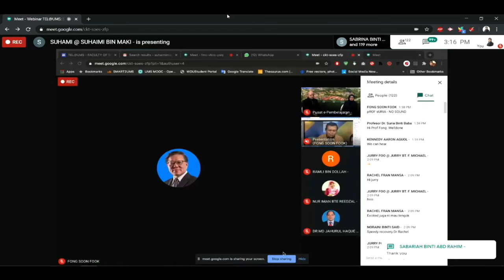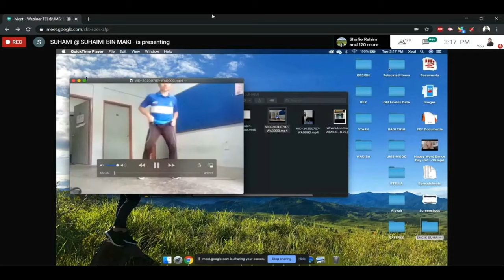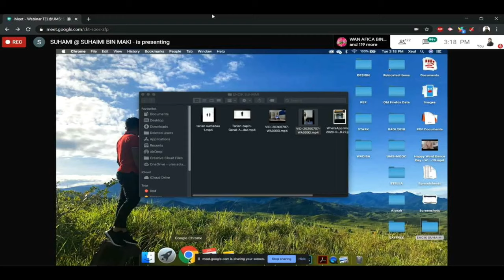SHARING TEL PRACTICES@UMS BY SUHAMI @ SUHAIMI BIN MAKI FOR TEL@UMS EVENT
WEBINAR TEL@UMS
SOARING ABOVE CHALLENGES TOGETHER

SPEAKERS:
SUHAMI @ SUHAIMI BIN MAKI

SESSION COORDINATOR:
ASSOC PROF. DR. KENNETH FRANCIS RODRIGUES
SALMIE JEMON @ SUHAINA

for TEL Practices @ UMS